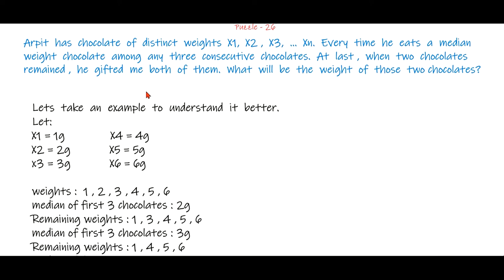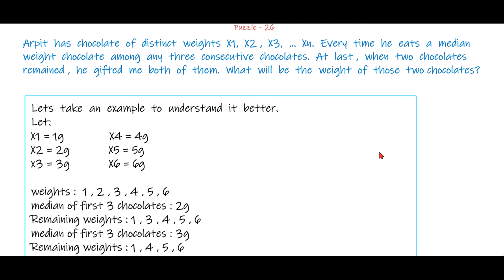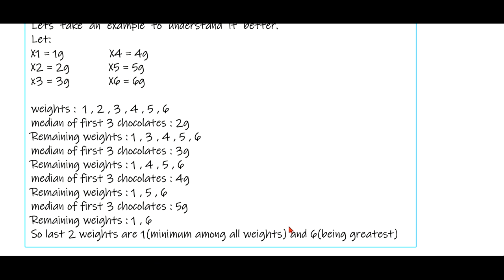Weight of gifted chocolate || Puzzle-26 || ASA_HELPER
Hello, I am ASA_HELPER. This is the 26th puzzle.